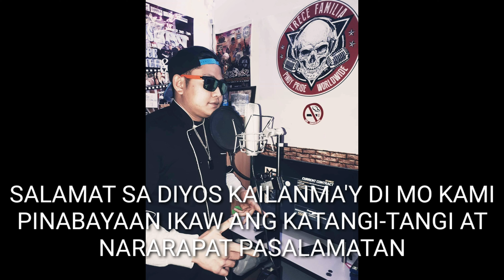SALAMAT BY SDK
Fair Act Statement

Copyright Statement: These tracks is not intended to infringe any copyright laws in any way. This is for sole purpose of entertainment; no profit is gained [from this.